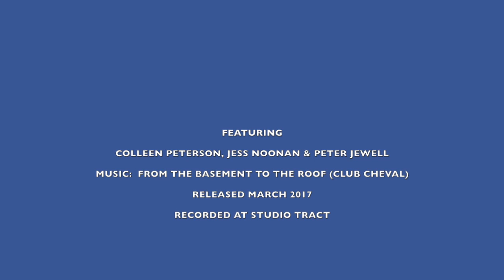The Making of PX23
Planningxchange Podcast 23 - Behind the Scenes